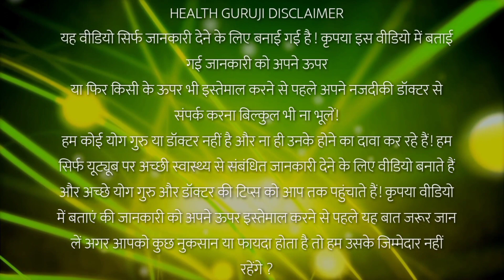चकोतरा मुंह में रखने मात्र से जो होगा सोच भी नही सकते//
नमस्कार दोस्तो इस विडीयो में मैंने - चकोतरा मुंह में रखने मात्र से जो होगा सोच भी नही सकते//